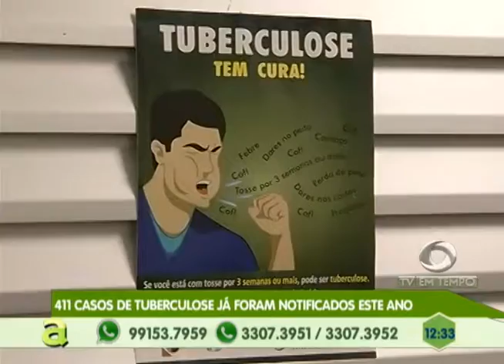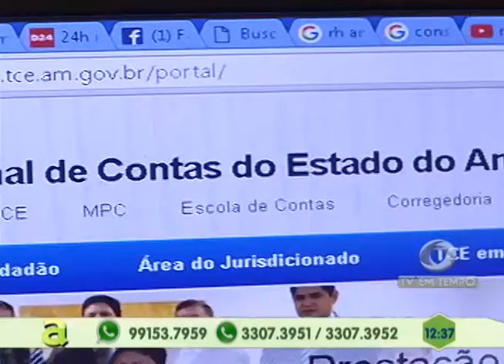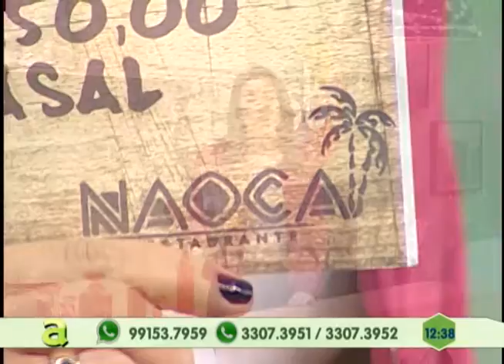Veja o resultado do 14º sorteio da promoção semanas premiadas do Jornal Agora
05º BLOCO AGORA 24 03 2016 - Veja o resultado do 14º sorteio da promoção semanas premiadas do Jornal Agora